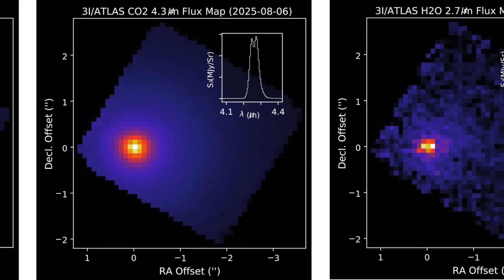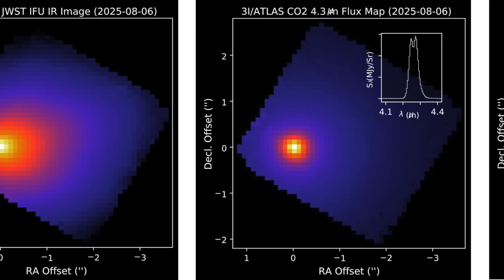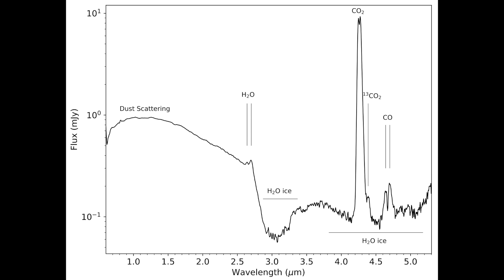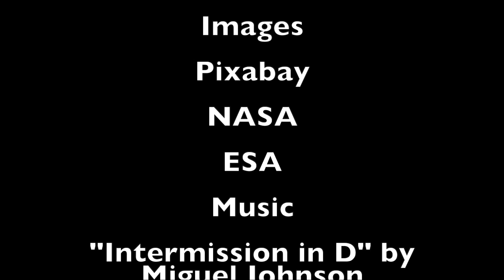3i/ATLAS Interstellar Object Update for September 5, 2025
3i/ATLAS Interstellar Object Update for September 5, 2025